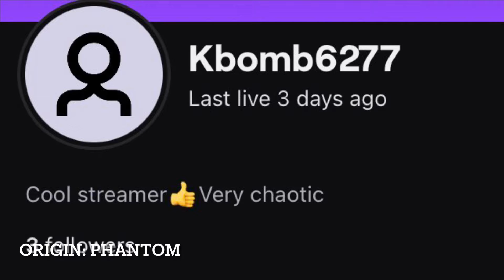Here we go! | CactoCraft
I invited some friends to an origin smp. Make sure to check them out!